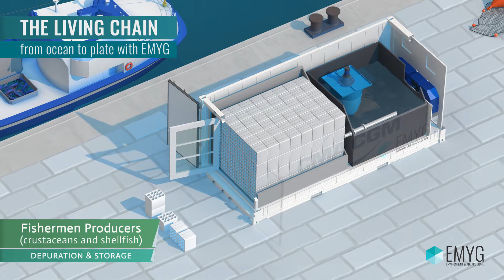The Living Chain - EMYG Environnement et Aquaculture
An entirely new transport solution – and one that is key to the “Live Chain” – is revolutionising the commercial distribution of shellfish and crustaceans. For the first time, freshness is guaranteed for long-distance shipping operations.